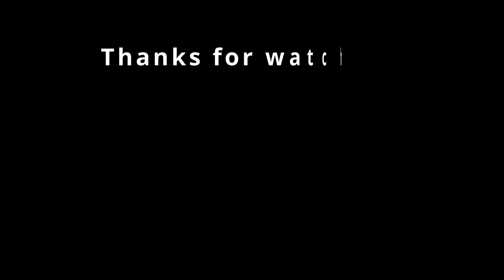[A2K] Team Evaluation - SP3KTRUM (KG, Savanna, Kaylee) - No Commentary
Full performance of team "SP3KTRUM" - KG, Savanna and Kaylee - at the Team Evaluations of A2K.

Song performed:
"Love Me Like This" by NMIXX

First presented in episode 20 of A2K.
I removed interruptions and commentary to maintain the flow of the performance.